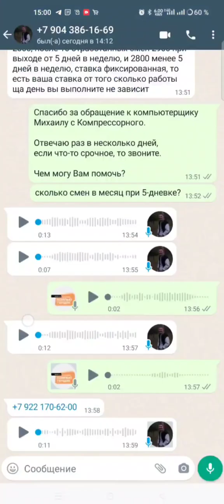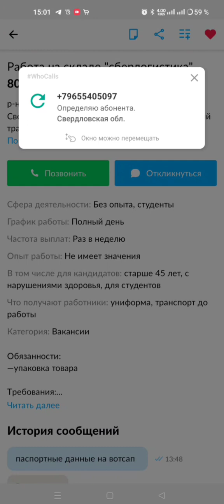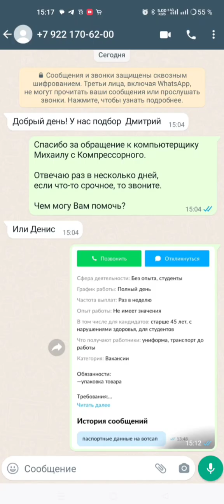сберлогистике или мошенникам послал фотографии паспорта? объявление на Авито уже удалили, по адресу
сберлогистике или мошенникам послал фотографии паспорта? объявление на Авито уже удалили, по адресу другая фирма

Как считаете?